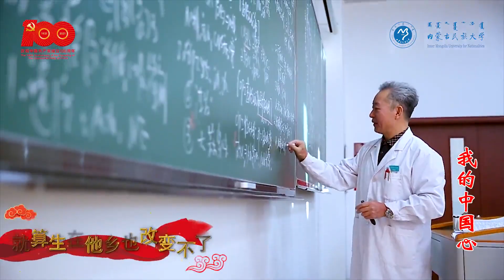内蒙古民族大学：我的中国心︱Inner Mongolia Minzu University, China